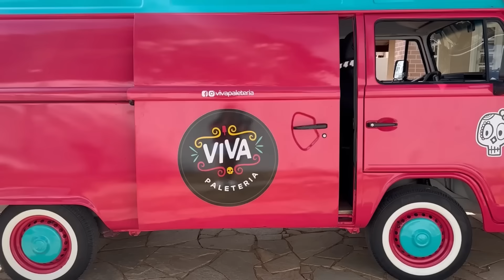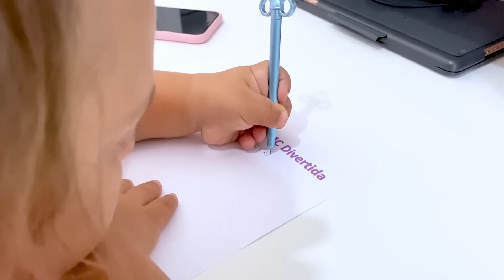Maria Clara explora o Ice Cream Truck da mamãe e outras Histórias para Crianças - MC Divertida